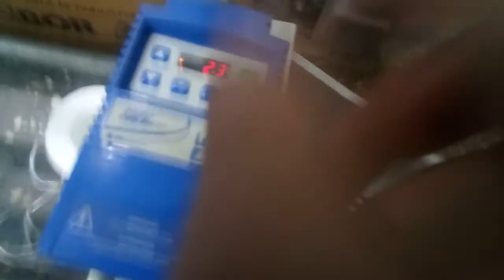Стежка подкладочной ткани с синтепоном. Подкладка + синтепон + подкладка. Принимаю заказы.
Доска объявлений на которой можно легко, бесплатно и без регистрации подать объявление и еще на этом заработать